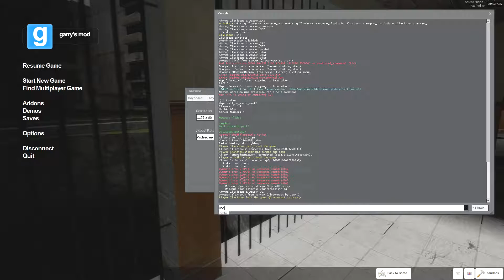Garry's Mod e o bebezinho do mal